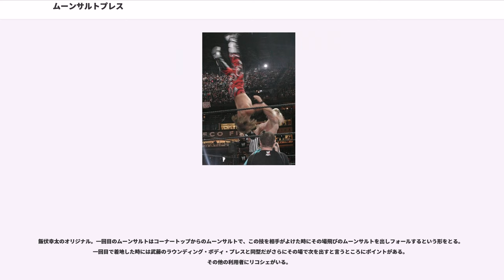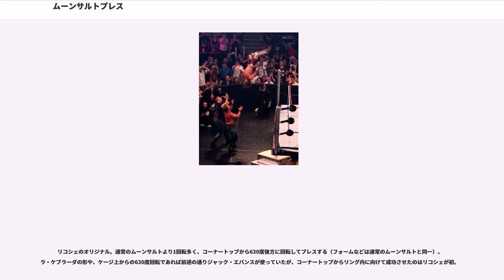ムーンサルトプレス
ムーンサルト・プレス（"Moonsault Press"）は、プロレス技の一種である。日本名は月面水爆（げつめんすいばく）。

リング四方に存在するコーナーポストによじ登り、リングのマットに対して背中を向けた状態からジャンプし、バック転をしながらリング上に横たわっている対戦相手めがけてボディ・プレスを仕掛ける。技を仕掛ける側の円弧を描くような動きが技の名称の由来となっている。

技を仕掛ける側にもリスクを伴い、着地をする際に両膝がマットに打ちつけられることや、不安定なロープを踏み台にしてバック宙を決める動作が人間の膝関節が本来持っている動きと反してしまうことなどから、膝の半月板を損傷しやすいという問題点がある。

1980年にジョージ高野がテレビマッチにて初めて使用したが、その時はセカンドロープから仕掛けたものである。最初にトップロープから仕掛けたのは初代タイガーマスクとされる。しかし佐山は膝を痛めるのを嫌い、バック転しながら繰り出す縦回転式は新日本離脱直前の数試合で使用した以外はほとんど使わず、あえて旋回式にしたと話している。

ムーンサルトプレスをプロレス界に広めた使い手として知られる武藤敬司はフロリダ修行時代「この技だけで食っていた」と述懐しているが、グレート・ムタのギミックで参戦していたWCW時代に多用したため、武藤の膝は変形して満足に歩けないまでに傷んでしまった。小橋建太も若手時代に多用したため、膝を痛めて、5度の手術を繰り返している。

空中技の中では見栄えも良いことから使用者は多いが、使うレスラーによって技の見た目には個人差がある。多くのレスラーは大きな弧を描くように跳躍して体全体で上から叩きつける。

この技にはムーンサルト・プレスとラウンディング・ボディ・プレスの二つの名前が存在する。ラウンディングボディプレスは初代タイガーマスクが使っていた斜め回転式の技の名称である。古館伊知郎が実況で名付けたために、多くのプロレスマスコミはラウンディングボディプレスという名称で統一していたが、月刊ゴングだけはムーンサルトプレス（当初はムーンソルトプレス）という名称で表記し続けた。同誌の記者小林和朋が命名したこの技名は浸透しなかった。数年後に武藤敬司が縦回転式を使用するようになっても、プロレスマスコミの多くはラウンディングボディプレスとして呼び続けるが、ここでも週刊ゴングだけは頑なにムーンサルトプレスという名前で使い続けた。決めては同じく記者の小林が名付けた「月面水爆」という和名のインパクトでスポーツ紙などが使い始め、最終的にムーンサルトプレスという名前が浸透していったという。

ちなみに初代タイガーマスクが縦回転式のものを使用した際には実況アナウンサーの古舘伊知郎が「ムーンライト・コースター」と叫んでいる。しかし古館は、初代タイガーマスクの全く別の技でもムーンライトコースターの技名を使ってしまっており、武藤が使用するまで縦回転式の正式な名称はなかったといえる。

後に古舘の後釜である実況アナウンサーの辻よしなりが武藤の縦回転式のみを「ラウンディングボディプレス」と呼称したため、武藤本人でさえも名称がいまいち定かではなくなっている。

アメリカではムーンサルト・プレスを広めたのは武藤（グレート・ムタ）であるため、和製英語であるムーンサルトという技名がそのまま使われている。

サブゥーが開発したリバウンド式ムーンサルトプレス。リング内からリング外に向かって高くジャンプしてトップロープに尻餅をつき、両腿をトップロープにバウンドさせて後方へバック転ムーンサルトプレスを決める。サブゥーはパイプ椅子や机をリング内に持ち込み、それを踏み台にして敢行するなど多彩なバリエーションを持つ。技のプロセスに類似点が多いロブ・ヴァン・ダムのハリウッド・スター・プレスとは元来区別されていたが（アラビアン・プレスが直接トップロープに飛び座り込むのに対し、ハリウッド・スター・プレスはコーナー上へ立ってから座り込む）、最近は両者が仕掛けるバリエーションの増加などの事情から異名同技として扱われている。

ロブ・ヴァン・ダムが考案したリバウンド式ムーンサルト・プレス。コーナー前でリング内に背を向けて立ち、コーナーを登ってコーナー最上段に尻餅をつき、同時にトップロープに両腿をバウンドさせるようにして後方へバック転しながら飛び、ムーンサルト・プレスを敢行する。ジョン・モリソンは、横360度回転のアラビアンプレスをスターシップ・ペインという名称で...